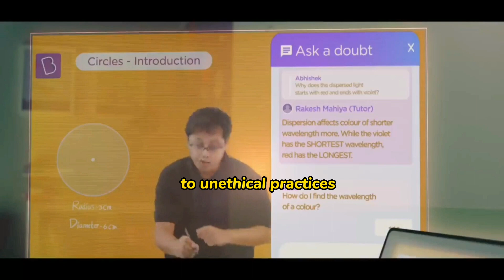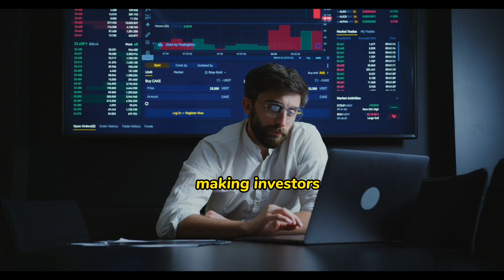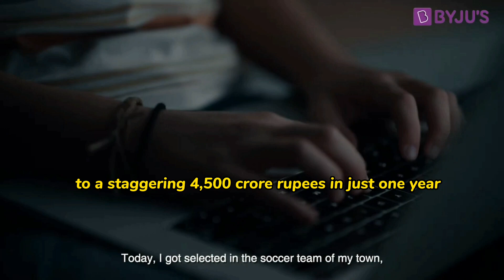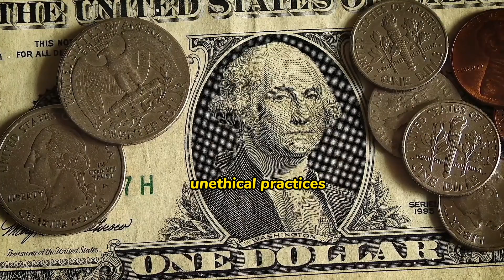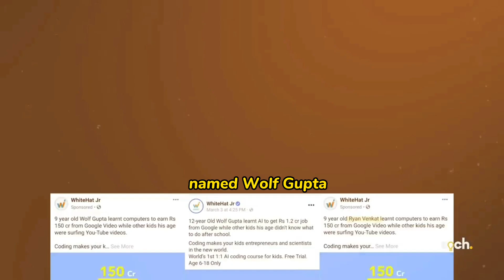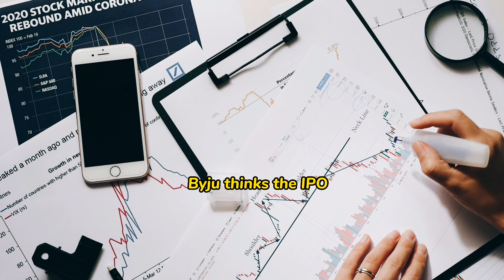Entrepreneurs should learn from BYJU'S Failure (Indian Edtech Company) | Business lessons Ep.10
Today, we have an intriguing story to share - the rise and fall of a prominent EdTech company, BYJU'S. Once considered an Indian unicorn, how did it all go wrong? Let's find out.
What does a unicorn in India mean?
Unicorn is a term used in the venture capital industry to describe a privately held startup company with a value of over $1 billion. Byju's is an Indian multinational educational technology company, headquartered in Bangalore. It was founded in 2011 by Byju Raveendran and his wife Divya Gokulnath. It was back in 2018 when BYJU's turned into a unicorn, becoming the first Indian ed-tech company to join the prestigious unicorn club of Indian startups.

BYJU'S quickly emerged as a game-changer in the EdTech industry because of its innovative approach to learning, interactive content, and personalized teaching methods, but on the balance sheet, it remained a loss-making company. But that’s nothing new. Most of the unicorns are loss-making. Investors value them based on future profitability and returns. What went wrong with Byju’s is that the majority of its investors and board members think that the company is not in good hands. They are not satisfied with how Byju running its business. As a result, BYJUs is confronting the crisis of its lifetime with auditor Deloitte & several board members resigning and funding drying up. An investment firm BlackRock cut BYJUs valuation to $ 8.4 billion from $ 22 billion.

From super expensive marketing strategies to unethical practices Here are 3 mistakes that led  BYJUs to failure.